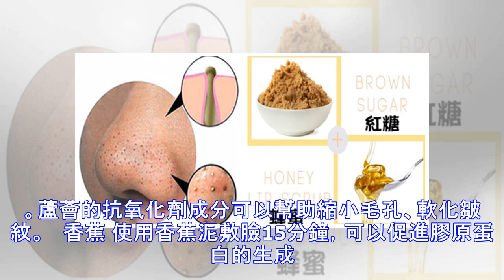小心脖子鬆垮的皮膚洩漏年齡！10種幫助緊緻肌膚的天然療法，讓肌膚時間從此停留！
(Source: drmmacdonald)   時間是一個讓人又愛又恨的東西，它可以讓人累積人生經驗與智慧，但又會讓貌美年華逐漸逝去。   根據《RemedyDaily》網站的報導，人們從出生那一瞬間便開始成長、老化。肌膚從幼咪咪的嬰兒肌逐漸變得鬆弛下垂。下面是10種能幫助緊緻鬆弛、下垂肌膚的天然療法，讓肌膚時間從此停留。   酪梨與堅果 維生素E豐富的食物，如酪梨和堅果，能有效對抗肌膚下垂問題。原因在於維生素E在膠原蛋白作用中扮演了相當重要的角色，能夠填補皺紋。除了多攝取維生素E之外，有可以自製由酪梨泥和橄欖油製成的天然面膜，敷在臉上能幫助肌膚保濕、緊緻。   燕麥、蜂蜜和蛋白 將蛋白打勻與燕麥、蜂蜜混合，平躺、將混合物敷在臉以及脖子上，等待20至30分鐘後，先用溫水、再用冷水清洗乾淨。   橄欖油按摩 按摩肌膚能幫助維持緊緻、避免下垂。建議每天可以使用橄欖油或芥子油替臉部以及脖子按摩...